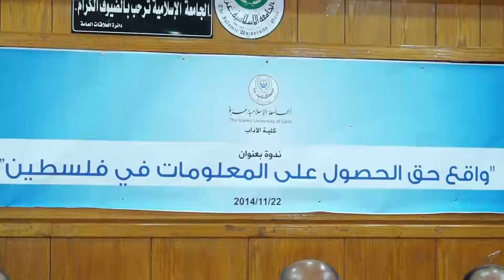ندوة بعنوان واقع حق الحصول على المعلومات في فلسطين